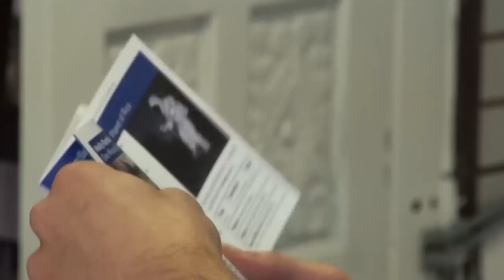Captain Ko and the Planet of Rice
A short video about Captain Ko and the Planet of Rice at the Edinburgh Festival Fringe 2012 and a discussion about the show at the Hunt and Darton Cafe.  The video describes the collaboration between CCACE member Sergio Della Sala and Dancing Brick (Valentina Ceschi and Thomas Eccleshare).
Musical credits: Piano by Caroline Devine.  Stay as Sweet as You Are by Nat King Cole, sung by Barry Davies.
Video by Robin Morton.  Copyright CCACE 2012